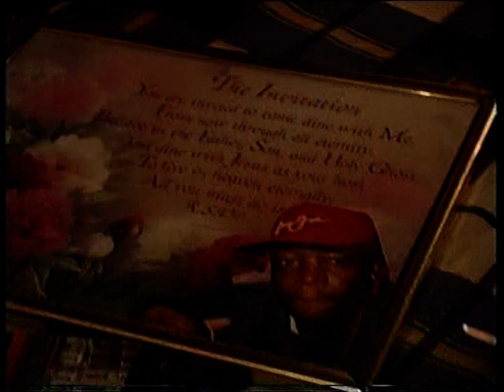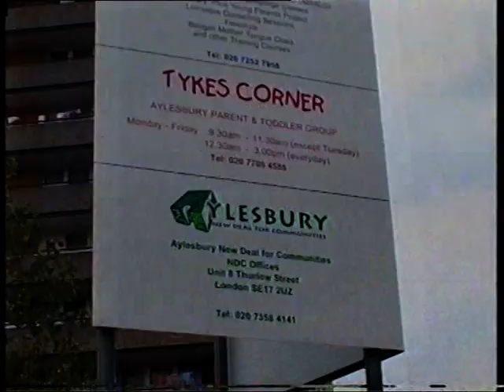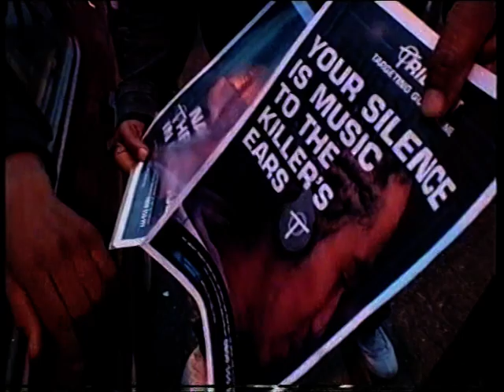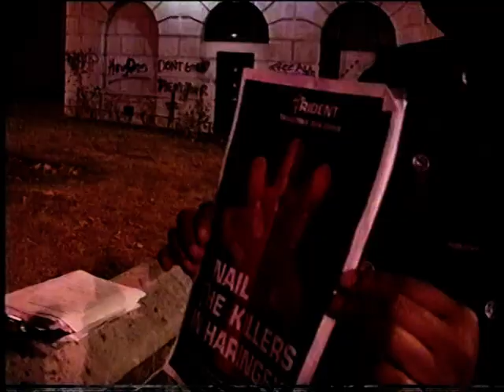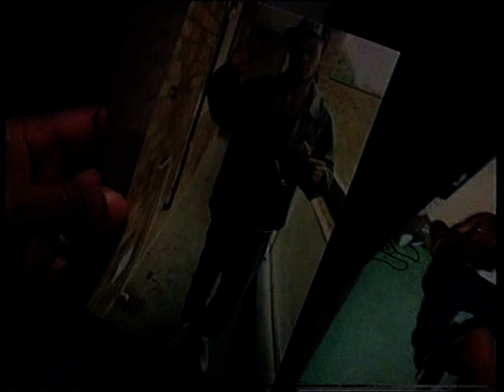2003 British Black on Black Crime Documentary